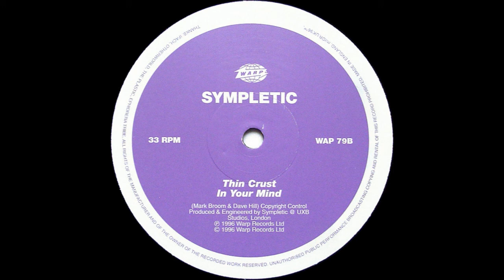Sympletic ‎– At Long Last // B1 Thin Crust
Warp Records ‎– WAP 79